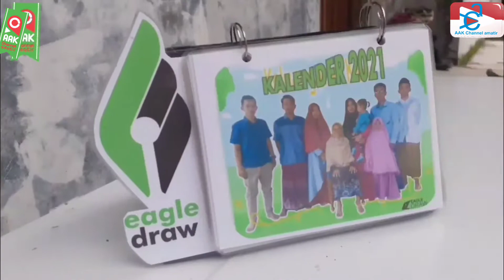sultan kawe challenge pakai baju cewe, pasar malam di taiwan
Challenge keliling pasar malam pakai baju cewe video ini bertujuan buat hiburan ala tki Taiwan

Pada malam minggu saya bersama teman saya jalan jalan ke pasar malam lihat lihat sisi pasar malam dan temen saya punya ide buat bikin video tentang challenge

Semoga video challenge ini menghibur dan mohon maaf kalau ada tindakan yang kurang enak aak channel amatir mohon maaf oy buat semuanya yang sudah menonton video dari aak channel amatir tentang sultan kawe challenge pakai baju cewe, pasar malam di taiwan
Record video :iphone 11
Editing video :inshot
Editing thumbnails :inshot
Menerima pesanan pembuatan desain undangan dll hub:fb eagle draw